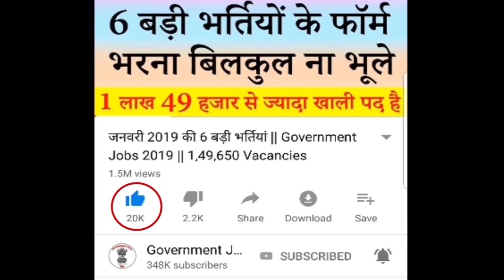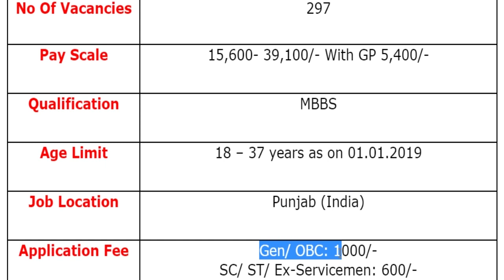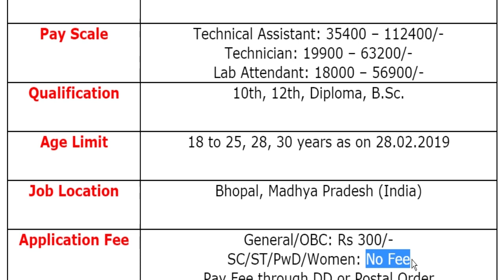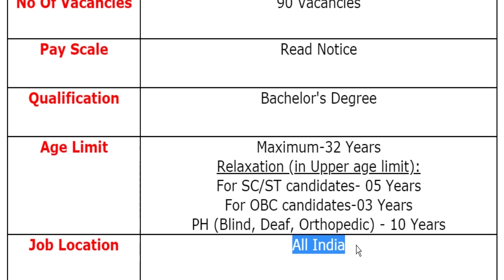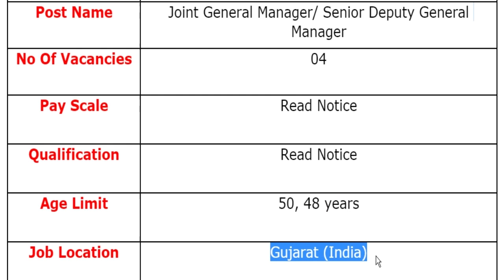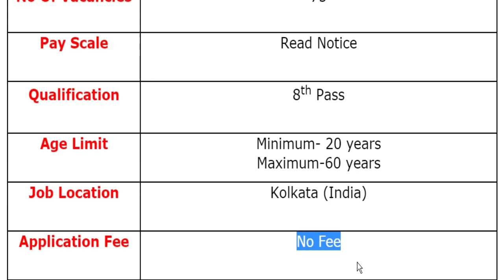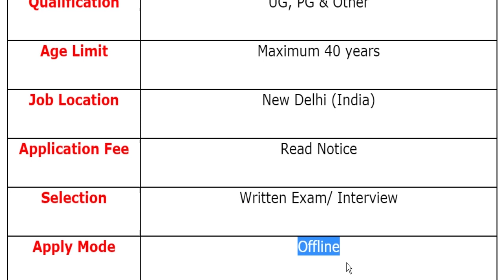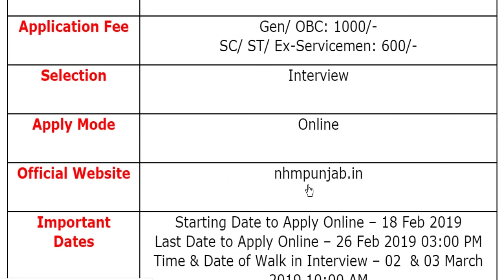20 फरवरी 2019 की 9 बड़ी भर्तियां #106 || Latest Government Jobs 2019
For more info regarding Top 9 Government Vacancy of the 20th February 2019 such as vacancies, eligibility, dates & other please visit given below link……...

NRHM Punjab Recruitment 2019
NIREH Recruitment 2019
UPSC Recruitment 2019
Gujarat Metro Rail Recruitment 2019
Kolkata Police Recruitment 2019
DTC Recruitment 2019
CCRS Recruitment 2019

Organizations List
National Institute for Research in Environmental Health
National Health Mission Punjab
Union Public Commission Services
Gujarat Metro Rail
Kolkata Police
Delhi Transport Corporation
Indian Air Force
Central Council for Research in Siddha

If you have queries and suggestion related to Today's Top 9 Government Vacancy of 20th February 2019 you can comment in the given below comment box.